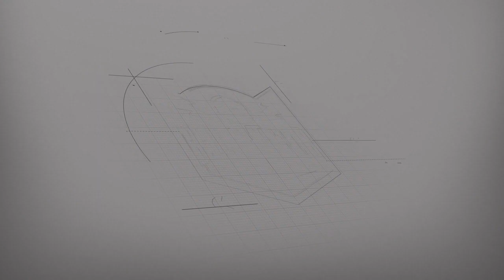Pro-Wrestler BRIAN MILONAS confronts NBA Champion LEON POWE at FENWAY PARK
The Bell Time Club presents: Live from El Mundo Boston's Latino Family Festival from Fenway Park!